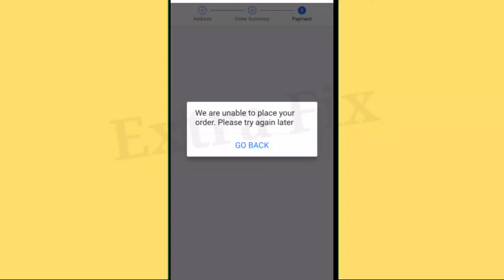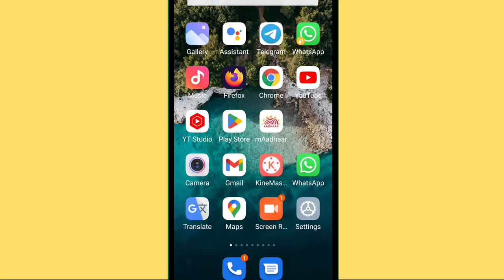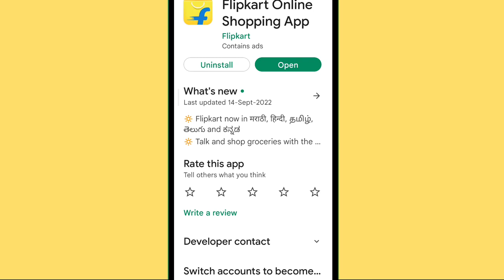Flipkart Fix We are unable to place your order. Please try again later Problem Solve